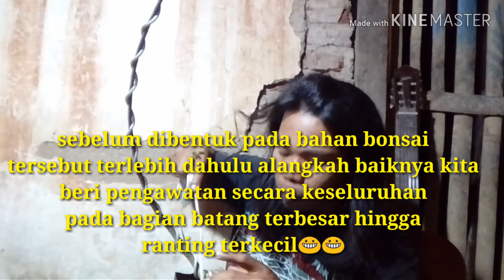Cara membuat bonsai gaya extrem anting putri / wrightia religiosa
Membuat dan membentuk bonsai dengan berbagai macam gaya salah satu gaya kontemporer adalah salah satu gaya yg saya sukai.